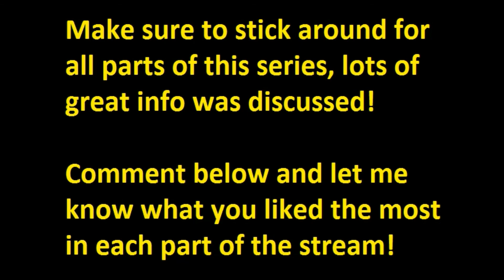Dev's Talk Bit Heroes (Part 12) Fishing confirmed!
Today we listen in on the very 1st live stream from the Dev's of Bit Heroes!

 Remember to help the new players as you Level up, enjoy!

Discord Chat (Where we help form guilds and friend players!)

Check out TobeyG44's Twitch here for some Level 400+ action!

A very special thank you to Volcanic Disruption for helping with that awesome intro video!

For those of you who want to skip ahead to certain questions, please see the timestamps below.
(Thanks Mr. BlueJay for putting this together :D)

Part 2

First Question How did they meet-1:01

2nd Question-Inspiration for game 6:07

Part 3

3rd Question-how was Bit Heroes made 0:03

4th Question how long was it being developed 3:15

5th Question- continued support and new projects 4:42

Not sure if it's a question- Item drop stats 7:12

Question 6- Balance between F2P and P2W 7:38

Part 4

Question 7- Is new content planned 0:38

Question 8- Art for the game 3:38

Maybe Question - Where did Melvins come from 6:53

Question 9- Townspeople Lore 8:44

Part 5

Question 10- Moving to steam 1:32

Question 11-Moving away from Adobe Flash 2:00

Question 12- Do they read forums that we post 4:46

Question 13- How long do they plan updates 7:08

Question 13- Have they pulled all nighters to finish things 8:33

Question 14- Guild updates 9:43 and finishes in the next video

Part 6

Question 15-anymore weapon types 1:08

Question 16- Are friend slots 4:24

Question 17- Origin of Juppiomenz name and familiars names 7:12

Part 7

Question 18-plans to move out of Kongregate 0:48

Question 19-Do Hyper Shards and Doubloons have the same drop rate in trials and Gauntlets 1:37

Question 20-How do daily and player bonuses work 2:37

Question 21-Who did the music 6:49

 Question 22-Will the Invasion schematics return 8:22

 Question 23-Holiday Events 9:01

Part 8

Question 24-Will there be plans to make tanks more viable 0:42

Question 24-Will defense accessories be retired just like offensive pets and new cosmetics 2:54

Question 25-account Support 7:03

Question 26-will there ever be trading in bit heroes 8:24

Question 27-More Eluria gear 9:06

Question 28- Happy about GVG 9:46

Part 9

Question 29-Do runes and scrolls increase Doubloons rate etc. 2:26

Question 30-Do the devs play the game 4:00

Question 31- crafting leg schematics 5:00

Question 32- Player individual houses 6:10

Question 33- Explanation of pet/accessory upgrades 7:32

Question 34- Plans on bringing more staff 8:28

Question 35- why the devs don't speak to community often 9:46

Part 10

Question 34- What Leesha does 4:21

Question 35- Juppiomenz Merchandise 7:06

Question 36- Live PVP 9:26

Part 11

Question 37- Lvl diffrences and rewards 2:14

Question 38- Adding buff system into the game 3:08

Question 39- Character Rename 4:22

Question 40- More F2P options 5:02

Question 41- Familiar cosmetics 6:29

Question 42- Delayed content they wanted to add 7:27

Question 43- Explination of why they added enchants 9:28

Question 44- Repeated drops 10:00

Part 12

Question 45- Raid 2 Ops elite 1:37

Question 46- Play testers 2:28

Question 47- Purging inactive accounts 3:24

Question 48- FISHING!!! 3:42

Question 49- Increased rewards from Trials/Gauntlet 4:48

Question 50- Supporting agility builds 5:29

Question 51- Worldwide raid 6:01

Question 52- Able to trade epic material for HS or Doubloon11:44

Part 13

Question 53- Eluria is exclusive 1:10

Queation 54- Guild store items 8:05

Question 55-Retry Dungeon 9:23

Question 56-Loot while someone uses you in battle 11:06

Kripparrian
Unity
Set
Harmony orb
Epic material
Hyper Shards
Devs
Interview